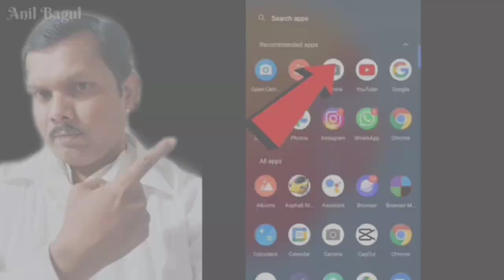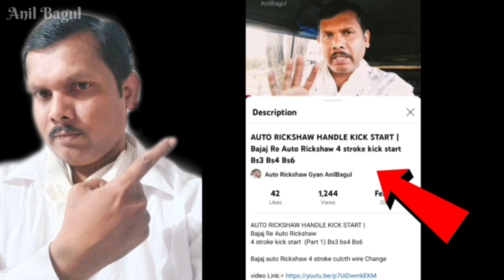Bajaj Auto Rickshaw 2 stroke pickup Problem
bajaj Auto Rickshaw 2 stroke
pickup problem |

How To Auto Rickshaw 2 stroke
 pickup solution

Bajaj Auto Rickshaw Gear Wire Cheng |

Gear cable replacement |

how to change gear cables

 2 stroke.

Bajaj auto Rickshaw 2/4 stroke

 HOW TO LOCK BAJAJ RE TUKTUK | How to lock Auto Rickshaw | Easily Lock auto rickshaw

How to Lock auto rickshaw |
 HOW TO LOCK BAJAJ RE TUKTUK |
रिक्षा हेंडल लॉक ..?

 (Part 2).